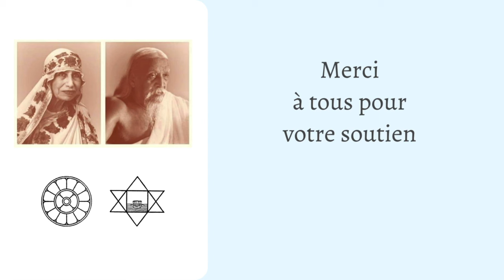Sri Aurobindo et l’avenir de la Révolution française | Introduction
Sri Aurobindo intègre la Révolution française dans le contexte plus global de l’évolution terrestre en donnant quelques clés qui permettent de comprendre comment les individus et les nations peuvent collaborer à l’avènement d’un monde meilleur et libre.